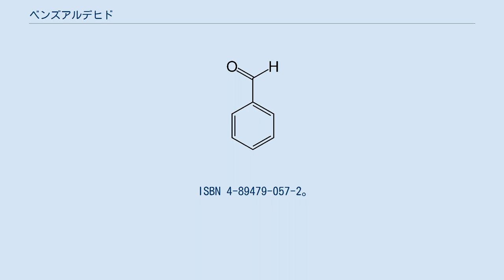ベンズアルデヒド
ベンズアルデヒド (benzaldehyde) は、芳香族アルデヒドに分類される有機化合物のひとつ。
IUPAC系統名は、ベンゼンカルバルデヒド (benzenecarbaldehyde) 。
ベンゼンの水素原子一つが、ホルミル基で置換された構造を持つ。
 無色の液体。
苦扁桃油（アーモンドの一種から取った薬用油)様の香気を持ち、揮発しやすい。芳香族アルデヒドは特異な臭いを有するものが多いが、ベンズアルデヒドはアーモンド、杏仁（アンズの種）の香り成分である。
安価な香料として用いられるほか、抗炎症作用が認められている。
酸化されやすく、酸化されると安息香酸になり、表面に膜状様物質として浮かぶ。
 トルエンを60%硫酸と二酸化マンガンによって穏やかに酸化することで得られる（酸化力が強い場合には安息香酸まで反応が進む）。
ジクロロメチルベンゼン（塩化ベンザル）の加水分解によっても得られる。
 1995年の実績では年間7000トンが生産され、大半は化学合成によるものであるが、天然品も100トンほど生産されている。
ヤニタケ属のIschnoderma benzoinumにL-フェニルアラニンを添加し培養すると、培養液1リットルあたり1グラムのベンズアルデヒドと3-フェニル-1-プロパノールが生じる。
 銀鏡反応に対しては陽性、フェーリング液に対しては陰性を示す。
水酸化ナトリウムなどの強塩基とともに加熱すると、カニッツァーロ反応によりベンジルアルコールと安息香酸とに不均化する。
触媒量のシアン化カリウムの存在下に加熱すると、ベンゾイン縮合によりベンゾイン（C6H5C（=O）CH（OH）C6H5）に変わる。
 ^ a b c Merck Index 13th ed., 1057. ^ 井上重治『微生物と香り ミクロの世界のアロマの力』フレグランスジャーナル社、2002年8月1日、165頁。
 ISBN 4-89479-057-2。